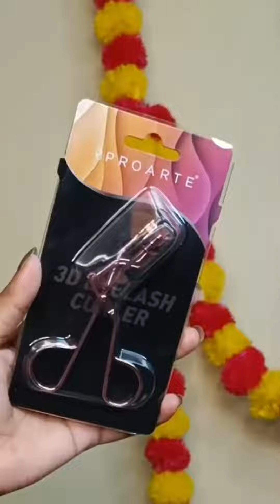Durga Pujo look no 5